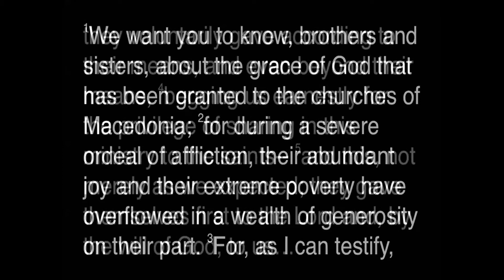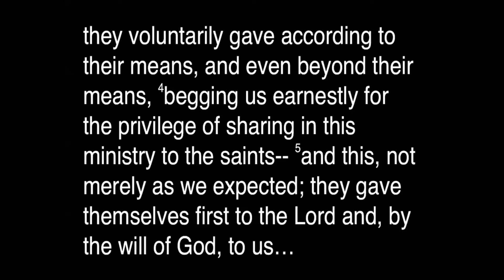The Hope of Irrational Extravagance 2 9 2020 Worship